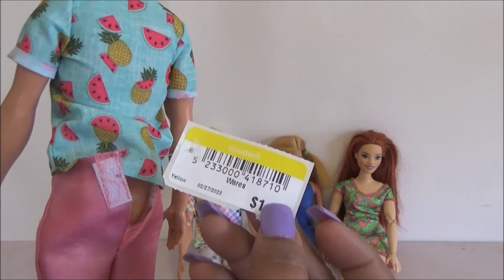Haul del Tianguis 2023: Barbie PJ y mas